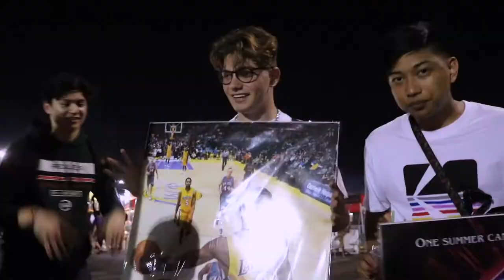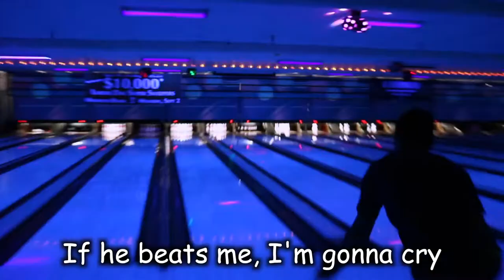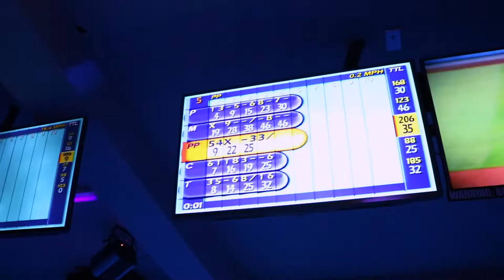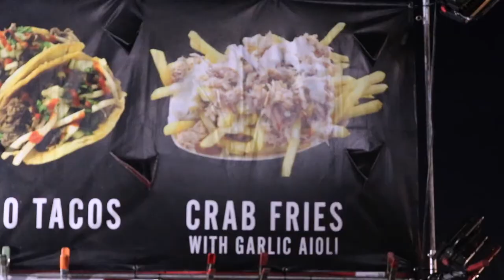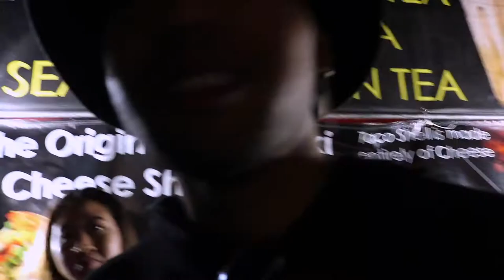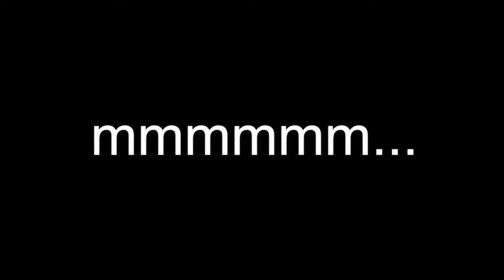Food aesthetics -626 Night Market